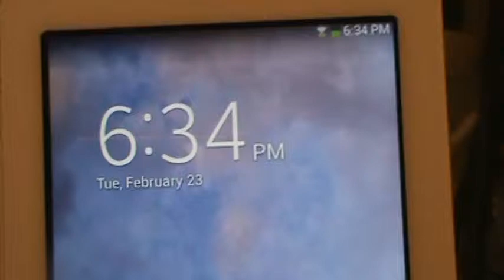February 23 2016 6:34 p.m.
One year ago, this very night.